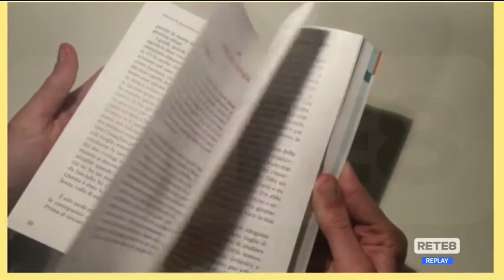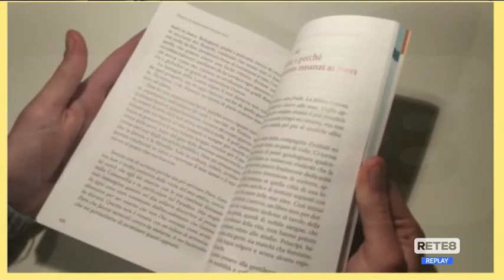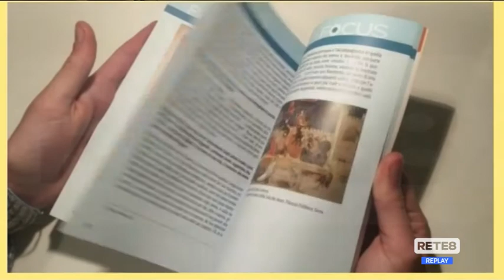Editoria - Roberto Melchiorre racconta Dante Alighieri